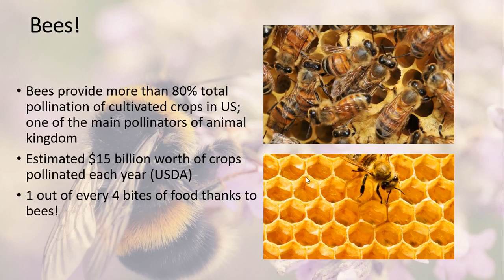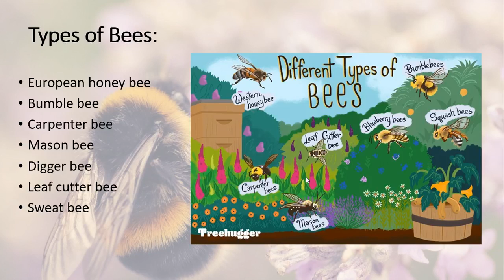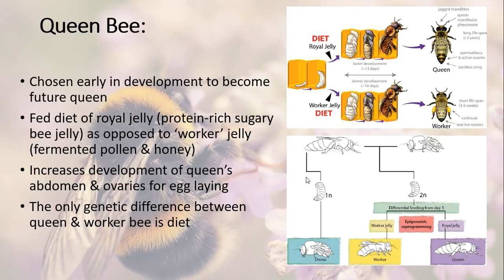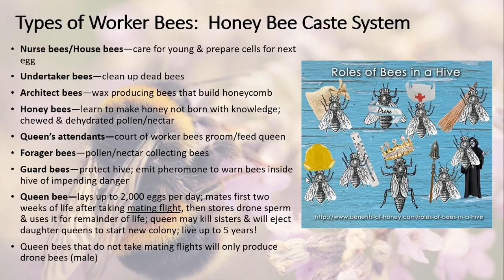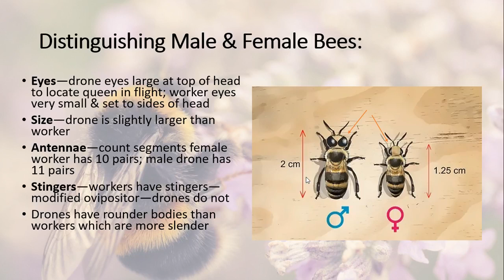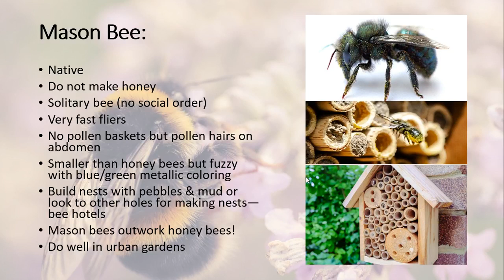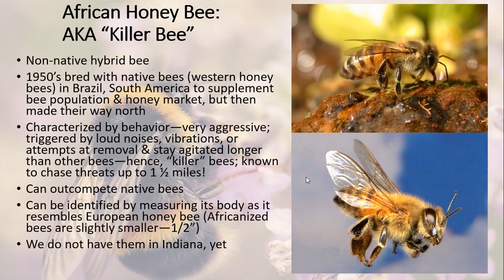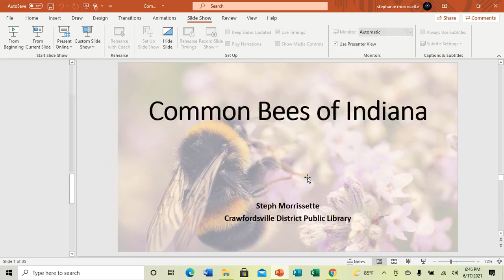Common Bees of Indiana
Learn to identify common bees of Indiana, without fear! If you love our pollinators and are curious to learn which bees make honey and what bees sting, we can be more educated and respectful of bees.